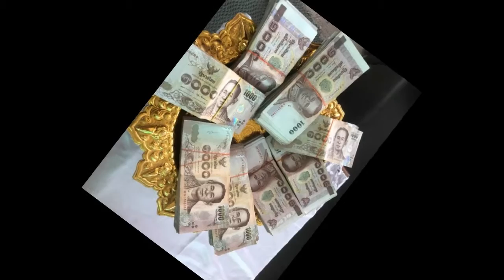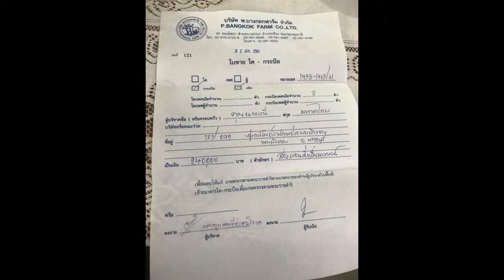นักร้องลูกทุ่งสายบุญ หอบเงินสดเป็นปึกๆ เกือบล้าน!! ไถ่ชีวิตวัวควาย